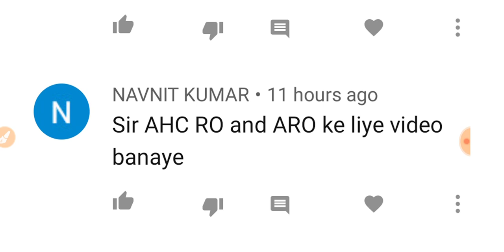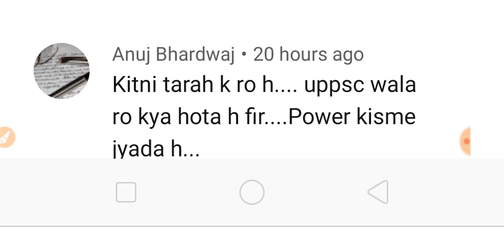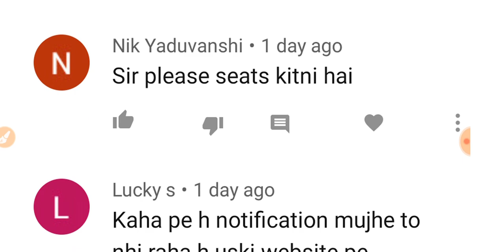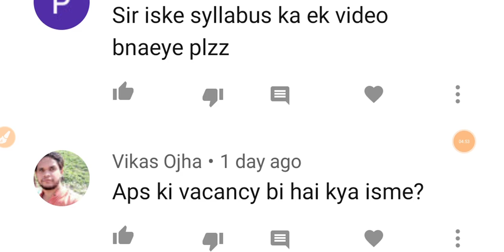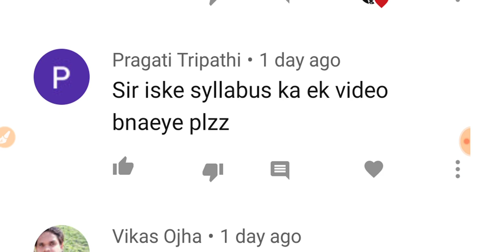उत्तर प्रदेश विधानसभा भर्ती | RO ARO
नमस्कार दोस्तों आज के वीडियो में उत्तर प्रदेश विधानसभा सचिवालय भर्ती पर चर्चा की है